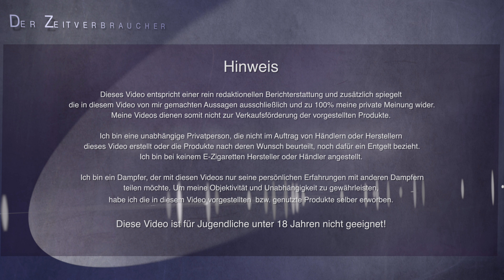Der Dampfverbraucher?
Heute geht's um eine kleine Ankündigung. Ich möchte in nächster Zeit das ein oder andere Video zum Thema "Dampfen" drehen. Wie, warum und über was genau - seht selbst...
Gute Unterhaltung!